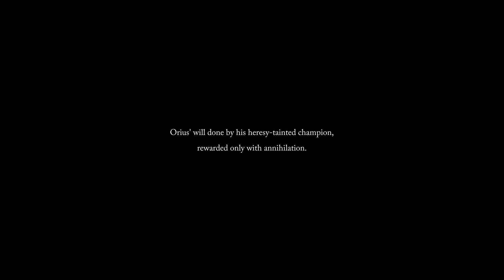Lords of the Fallen - Let's Play Part 52: Adyr, the Bereft Exile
Thanks to CI Games for a copy of Lords of the Fallen!

Lords of the Fallen introduces an all-new, epic RPG adventure in a vast, interconnected world more than five times larger than the original game.

After an age of the cruelest tyranny, the demon God, Adyr, was finally defeated. But Gods… do not fall forever. Now, aeons later, Adyr’s resurrection draws nigh.

As one of the fabled Dark Crusaders, journey through both the realms of the living and the dead in this expansive RPG experience, featuring colossal boss battles, fast challenging combat, thrilling character encounters, and deep, immersive storytelling. Will your legend be one of light… or one of darkness?

Explore A Vast, Interconnected World
Journey across two expansive, parallel worlds in your epic quest to overthrow Adyr. While the living realm presents its own brutal challenges, untold terrors lurk in the nightmarish realm of the dead.

Define Your Own Legend
Fully customize your character’s appearance from a wide array of visual options, before selecting one of nine character classes. Whichever starting path you take, develop your character to your own playstyle by upgrading stats, weapons, armor and spells.

Master Fast, Challenging Fluid Tactical Combat
Only those that master the deep, tactical combat can hope to survive. Choose from 100s of uniquely brutal weapons, or forgo metal for magic with devastating attacks of the arcane.

Unite or Fight in Online Multiplayer
Experience the expansive, single player campaign alone, or invite a second player to join your adventure in uninterrupted, online co-op. But be warned - heroes from other realms can, and will invade.

Wield a Device of Ungodly Power
Your lantern possesses the ungodly power to cross between worlds. Use this dark art to reach forgotten places, unearth fabled treasures, and even manipulate the very soul of your foe.

Rise from Death
Fall in the world of the living, and rise again… in the world of the dead. You now have one final chance to return to your living state, as all manner of hellish creature descends upon you.